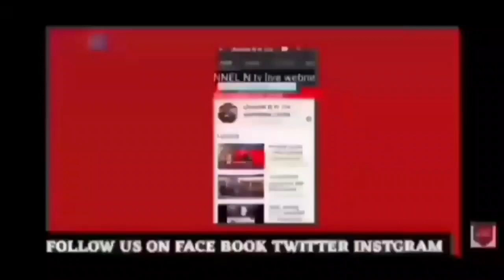मेरठ पहुचे उप मुख्यमंत्री केशव प्रसाद मौर्य: 25.7.2021क्या कहा पत्रकारों से देखिये खबर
मेरठ पहुचे उप मुख्यमंत्री केशव प्रसाद मौर्य: 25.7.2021क्या कहा पत्रकारों से देखिये खबर:मेरठ मित्र channel n tv live न्यूज़रूम से नवेद खान की रिपोर्ट